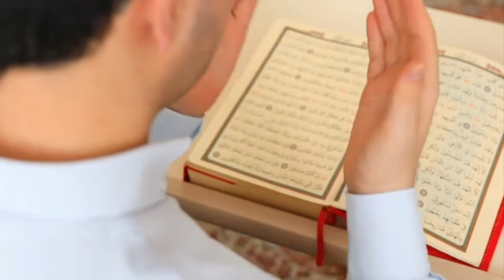আশুরার দিন ১০ মহররম কী কী ঘটেছিল পৃথিবীতে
হিজরি সনের প্রথম মাস মহররম। ইসলামে এ মাসের অনেক গুরুত্ব ও তাৎপর্য রয়েছে। মহররম মাস শুধুমাত্র কারবালার ঘটনা স্মরণ করার মাস নয় বরং মুসলিম বিশ্বকে নতুন করে গড়ে তোলার দৃঢ় প্রতিজ্ঞার মাস।